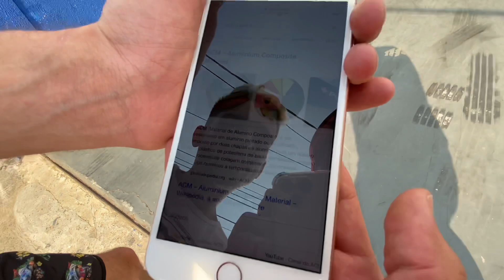DIÁRIO DA REFORMA - Vamos abrir a loja física do BENGA TV! EP 1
Obrigado por estar aqui em mais um vídeo pra você inscrito, e pra você que está chegando agora, seja muito bem vindo a família BENGA TV! Esse canal é tudo sobre o mundo automotivo, aqui você vai encontrar um conteúdo absurdo do motor TSI e MPI em especial, mas falamos de todos os carros, afinal, quem não para tudo que está fazendo quando vê qualquer carro passando roncado alto?

Seja muito bem vindo, se você não é inscrito, já se inscreve, aqui nós mandamos vídeo todo dia!